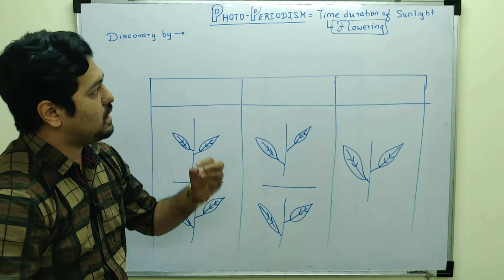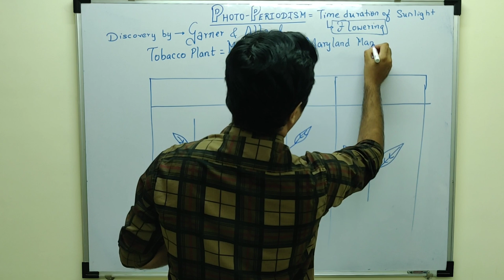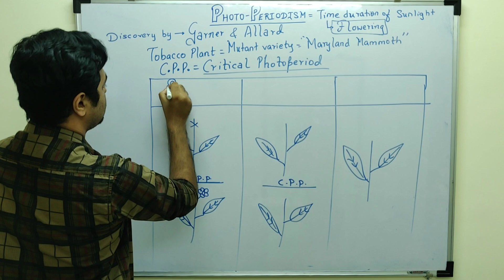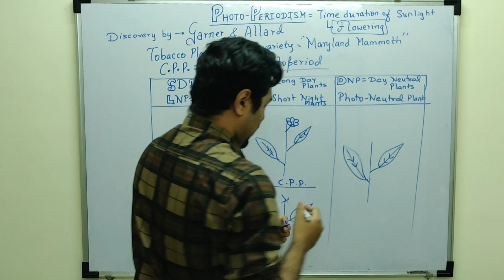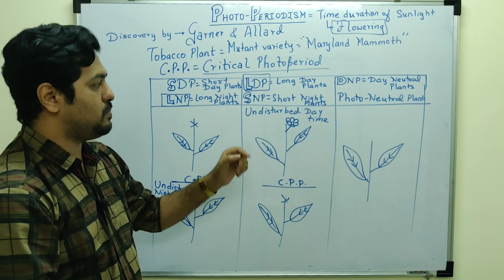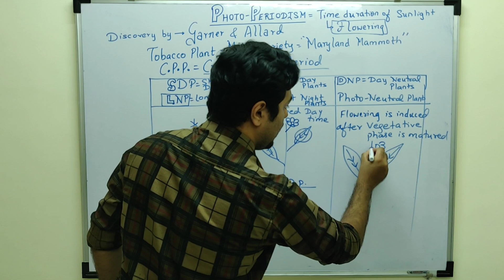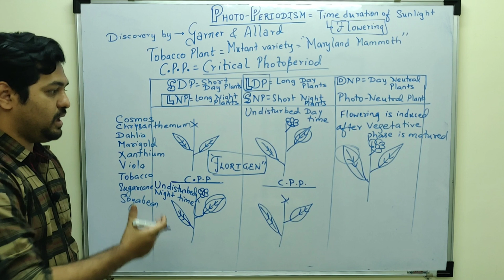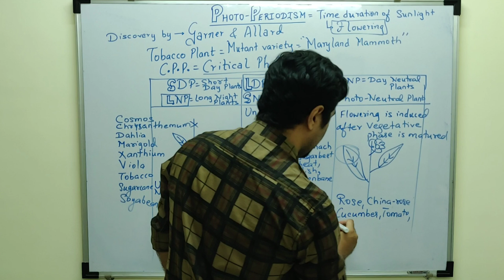PHOTOPERIODISM || SDP LDP DNP | Plant Growth Development Class 11 CBSE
This Video covers Concept of PHOTOPERIODISM
SDP, LDP, DNP

Dipenism Rocks ✌🏻